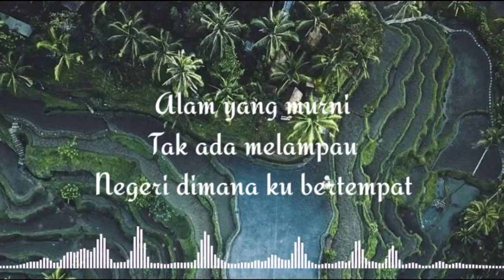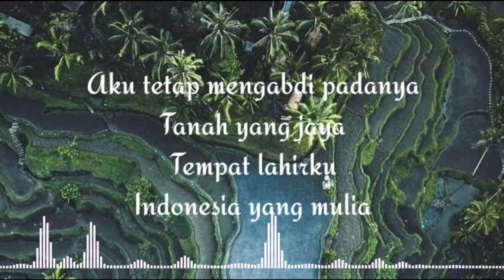LAGU WAJIB INDONESIA - Tanah Air Indonesia (lirik lagu)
Tanah Air Indonesia
Karya E.L Pohan

Lirik.
Gunung yang biru
Dan sawah yang hijau
Sungai yang kaya
hutan lebat

Alam yang murni
Tak ada melampau
Negeri dimana ku bertempat

Tak ku jemu
Memuji negriku

Aku tetap mengabdi padanya
Tanah yang jaya
Tempat lahirku
Indonesia yang mulia